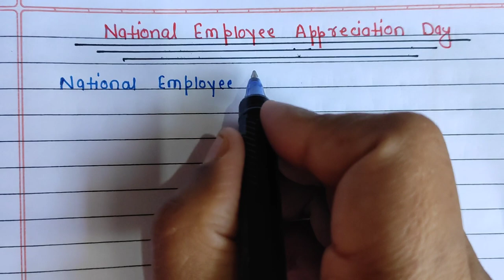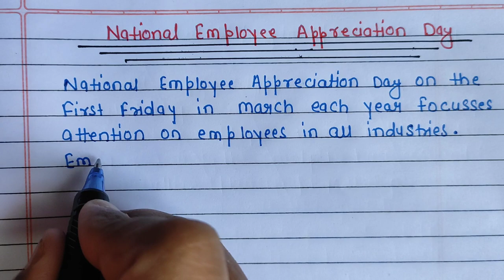National Employee Appreciation Day Speech in English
National Employee Appreciation Day Speech in English | National Employee Appreciation Day Speech  | 10 Lines Speech on National Employee Appreciation Day.